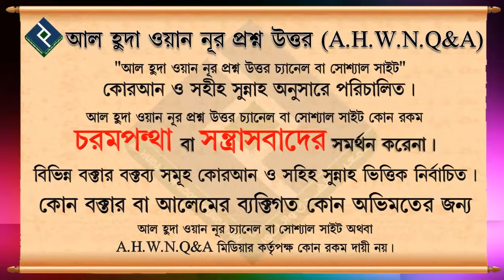বিতির সালাত কাযা হলে কিভাবে আদায় করবো ᴴᴰ┇শায়খ মনিরুল ইসলাম আল ফাইজী